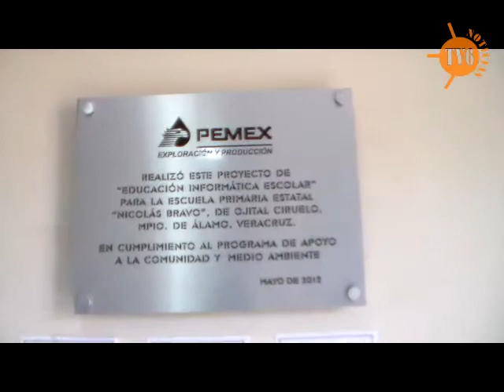ESCUELA NICOLAS BRAVO